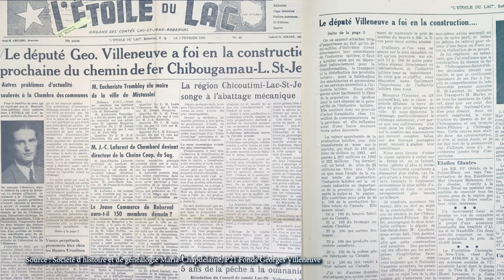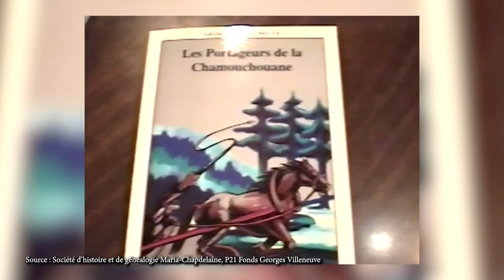Georges Villeneuve - homme politique dolmissois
Ancien notaire et maire de Mistassini, aussi député libéral et citoyen impliqué, Georges Villeneuve s’est démarqué sur la scène locale et fédérale. La Ville de Dolbeau-Mistassini souligne une carrière politique et notariale des plus notables par une dénomination toponymique lui rendant hommage.